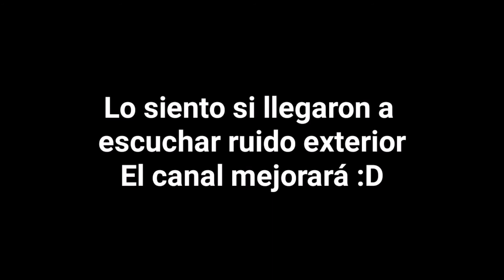SURVIVAL PRINCIPIO EP. 1 | Comenzamos el canal y... ¿Tenemos Suerte?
¡Empezando el canal!

Este es mi primer video, espero que les guste y lo compartan :D